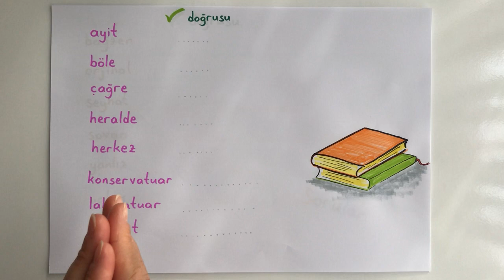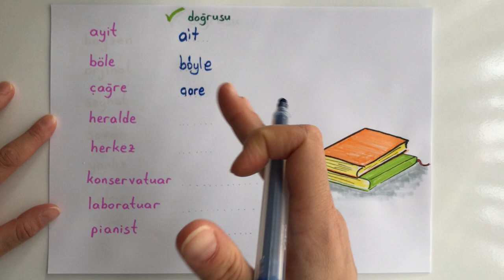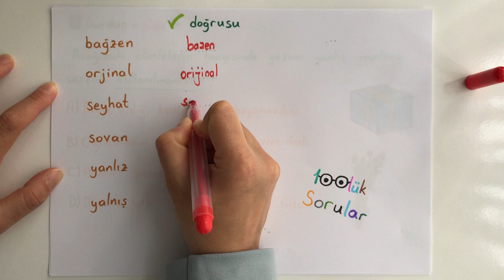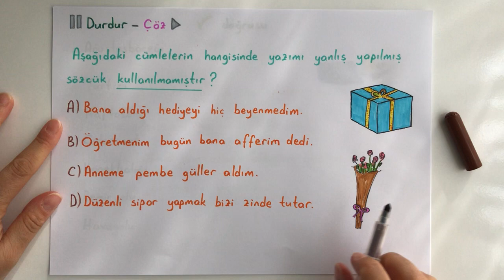Türkçe'de Yazımı Karıştırılan Sözcükler (Birleşik Kelimeler dahil!)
eğitim hayatımız boyunca karşımıza çıkabilecek yüzlerce kelimenin yazımında zaman zaman hatalar yapabiliyoruz. Bu hataların en aza indirilmesi ve Türkçemizin daha güzel kullanılması adına yeni bir içerikle daha karşınıdayız.
Keyifli seyirler..